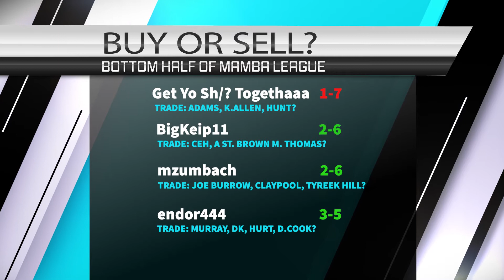Mamba Dynasty League Podcast Show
A dynasty fantasy football league is a league where you retain most or all of your players from year to year. This creates an environment which is very different from that of a redraft league. By enabling team owners to keep players and build a team over time. This is our story, Mamba League!